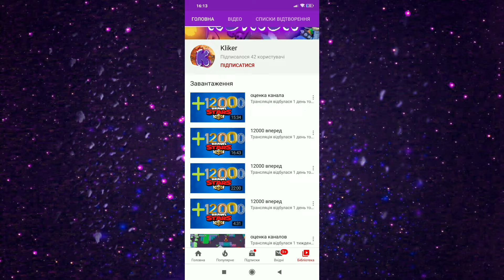СУПЕРСЕЛ ЧТО ТАМ ?НОВЫЕ ЖЕТОНЫ А ЧТО ОНИ ДЕЛАЮТ ОБНОВА!! В БРАВ СТАРС!!! /BRAWL STARS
➖➖➖➖➖➖➖➖➖➖Ребята всем привет вы на канале mr.Zeto
 модер 10р
 Погулять со мной в любой игры 20р